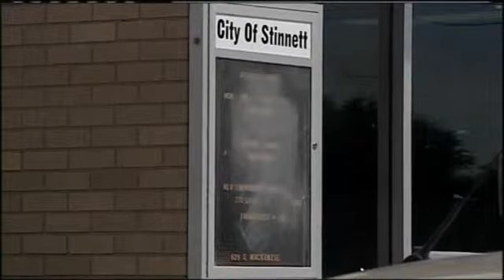EMS Locked Out in Stinnett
Myhighplains.com brings you the most current news, weather, and sports for Amarillo TX and the surrounding communities. Features include local Amarillo news, Texas news, weather, sports, business, entertainment, and more.